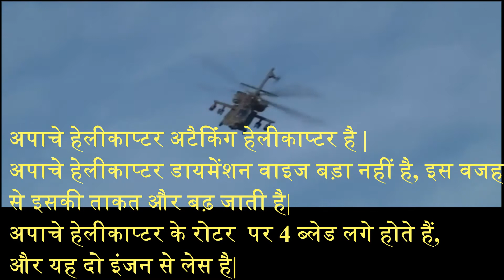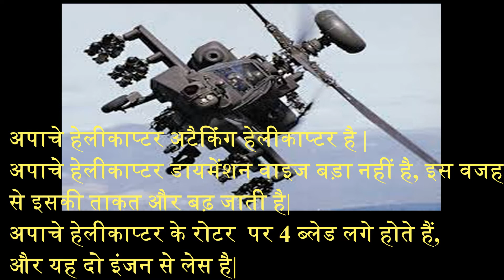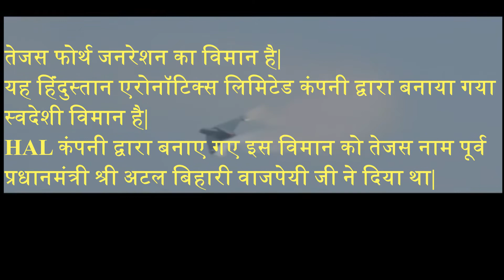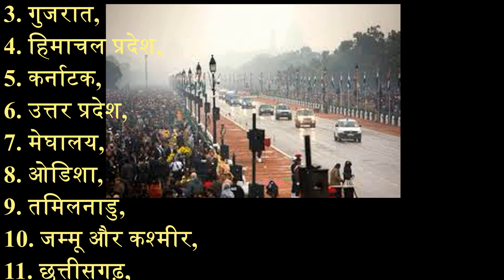republic day | chinook apache rafale tejus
Entertaining Information

The first time in India Chinook helicopter, Apache helicopter, Rafale Fighter jet, and Tejus (Manufactured in India By Indian company) will participate in Republic day 2020 pared. There are 22 tableaus selected by the Indian army for the republic day 2020 ceremony. 15 tableaus are from states, 6 tableau are from government departments and one from Union Territory.

Hindi description about air show played on republic day 2020, by air jets and helicopters and states descriptions mentioned below;

चिनूक
यह एक लेटेस्ट मशीन है
इसमें दो रोटर होते हैं
चिनूक हेलीकाप्टर 20,000 फ़ीट की ऊंचाई तक उड़ सकता है|
 यह दस टन के वजन को उठाकर कहीं  भी ले जा सकता है |
यह 280 किलोमीटर प्रति घंटे की रफ़्तार से उड़ सकता है |
इसकी ऊंचाई 18 फ़ीट और चौड़ाई 16 फ़ीट है |
चिनूक हेलीकाप्टर को दो पायलट उड़ाते हैं |
इस हेलीकाप्टर का 26 देशों में इस्तेमाल किया जाता है|

अपाचे
अपाचे हेलीकाप्टर अटैकिंग हेलीकाप्टर है |
अपाचे हेलीकाप्टर डायमेंशन वाइज बड़ा नहीं है, इस वजह से इसकी ताकत और बढ़ जाती है|
अपाचे हेलीकाप्टर के रोटर  पर 4 ब्लेड लगे होते हैं, और यह दो इंजन से लेस है|
यह 365 किलोमीटर प्रति घंटे की रफ़्तार से उड़ सकता है |
इसका राडार 50 किलोमीटर के एरिया में 256 टारगेट को लोकेट कर सकता है|
इसमें लगी चेंनगन 12 राउंड प्रति मिनट से वार कर सकती है|

राफेल
राफेल 2500 किलोमीटर प्रति घंटे की रफ़्तार से उडाता है|
इसकी मारक क्षमता से 300 किलोमीटर तक है|
राफेल परमाणु हथियार ले जाने में सक्षम है|
राफेल मेटेओर और स्कैल्प मिसाइल से लेस है|
स्कैल्प मिसाइल 300 किलोमीटर की दुरी पर बैठे दुश्मन को मार सकती है|

तेजस
तेजस फोर्थ जनरेशन का विमान है|
यह हिंदुस्तान एरोनॉटिक्स लिमिटेड कंपनी द्वारा बनाया गया स्वदेशी विमान है|
HAL कंपनी द्वारा बनाए गए इस विमान को तेजस नाम पूर्व प्रधानमंत्री श्री अटल बिहारी वाजपेयी जी ने दिया था|
तेजस हवा से हवा में और हवा से जमीन में मिसाइल दाग सकता है|
तेजस सिंगल सीटर पायलट वाला विमान है यह अब तक करीब 3500 उड़ान भर चूका है और यह एक बार में 54000 फ़ीट की ऊंचाई तक जा सकता है|
तेजस 2222 किलोमीटर प्रति घंटे की रफ़्तार से उड़ान भर सकता है|
तेजस एक बार में 3,000 किलोमीटर की दुरी तक उड़न भर सकता है|
तेजस की ऊंचाई करीब 15 फ़ीट और लम्बाई 43 फ़ीट है|
हथियारों के साथ तेजस का वजन 13500 किलो होता है|

Entertaining Information provides information, that helps to get enjoy and good use of free time to make your mind fresh, with the cheapest cost